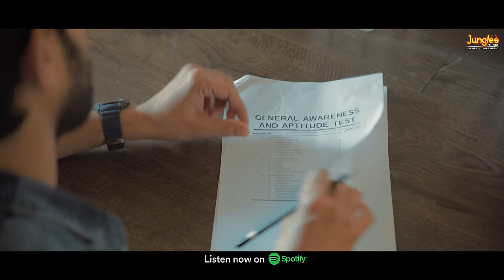Maahi Mere | Mumbaikar Movie Song | Saurabh Das | Yug Bhusal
Presenting the song Maahi Mere, from the movie, Mumbaikar. Experience the biggest musical romantic song sung by Saurabh Das and composed by Yug Bhusal

Mumbaikar on JioCinema streaming free, 2 June onwards, only on @officialjiocinema

Star Cast - Vikrant Massey, Vijay Sethupathi, Tanya Maniktala, Sanjay Mishra, Ranvir Shorey, Hridhu Haroon

Produced by: Jyoti Deshpande
Directed by: Santosh Sivan
Singer: Saurabh Das
Music composer:  Yug Bhusal
Lyrics: Yug Bhusal
Music Production, Mix & Master: Roop Mahanta
Guitars: Ishan Das
Recorded At Playhead Studio, Mumbai
Recording Engineer: Rupjit Das